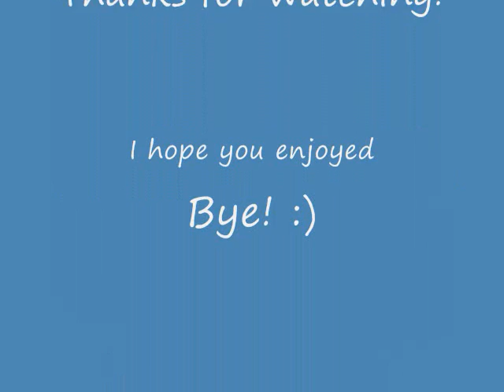webkinz easter photoshoot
If you watched the whole video AND read the desc. comment saying "I like candy"